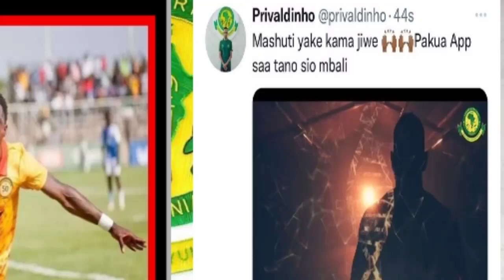🔴Breaking:GSM huyu ndo wanamtangaza saa Tano imevuja Record zake balaa Kennedy Musonda wa Zambia..!!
🔴Breaking:Kimeumana Kesi ya Feisali  na Yanga yafika pabaya Simba wamsaidia Mawakili Fei,TFF kuamua!
Simba sc vs Kvz fc (0-0) | Mapinduzi Cup 2023-Zanzibar (Aman Stadium) Highlights
🔴Live:Simba Sc vs Kvz Fc | Mapinduzi Cup 2023-Zanzibar (Aman Stadium)
🔴Breaking:Yanga wazua balaa Wamshusha mchezaji bora ligi ya Congo Tchakei Marouf Raia wa Togo..!!
🔴GSM wana balaa Wamshusha mshambuliaji mwingine hatarii Toka TP Mazembe ya DR Congo,kuongeza nguvu!!
🔴Alichokisema Manara baada ya Yanga kuifunga Kmkm sc ya Zanzibar (1-0) "Sisi Makolo hatuachi kitu"
Goli la Ambundo 90+5 Min' Yanga sc vs kmkm sc (1-0) | Kombe la Mapinduzi Zanzibar-2023 Highlights
Yanga sc vs kmkm sc (0-0) | magoli yaliyo koswa :Kombe la Mapinduzi Zanzibar-2023| Highlights
Yanga sc vs Kmkm sc (0-0) | Kombe la Mapinduzi Zanzibar-2023 (Aman Stadium) Highlights
🔴Kikosi cha kwanza cha Yanga leo dhidi ya KMKM SC kombe la mapinduzi Zanzibar ni balaa full...!!
🔴Breaking:TFF Waingilia kati kesi ya Yanga na Feisali Salum wamrudisha haraka, watoa TAMKO zito..!!
🔴Breaking:Yanga wasimamisha Africa muda huu,GSM baba Lao Luiz Miquissone mambo safi Jangwani,Bil..!!
Yanga Yafanya kubwa kuliko huwezi amini Konde Boy Luiz Miquissone atua jangwani GSM wameamua sasa!!!
Breaking:Morrison aikimbia Yanga tena hii ni balaa, akutwa akiuza jezi za Simba Ghana,Ameanza upya!!
Magoli yote Simba Sc vs Tanzania Prisons (2-1) | Ligi kuu ya Nbc Tanzania (Mkapa Stadium) Highlights
🔴Live:Simba Sc vs Tanzania Prisons | Ligi kuu ya Nbc Tanzania (Mkapa stadium) Highlights
🔴Alichokisema Mara ya kwanza Feisali Salum kuhusu kurudi KAMBINI Yanga kuikosa michezo hii,mkataba!!
Breaking:GSM wamrejesha Feisali Salum Yanga wamuandalia Mkataba mnono wamwagia mamilion ya pesa..!!
KMC vs Simba Sc (0-0) | Ligi kuu ya Nbc Tanzania (CCM Kirumba Stadium) Highlights
🔴Breaking:Azam wamtambulisha Feisali Salum Pigo zito kwa Yanga wasema bhado Mayele hizi sasa sifa.!!
Kimeumana! Simba baada ya kumsajili Saido NTIBAZONKIZA Yanga wajibu mapigo Mayele kuondoja!!!
Usajili wa Byaruhanga BOBOSI ndani ya Yanga dili lavurugika wazungu waingilia kati MANZOK atua Bongo
🔴Kipyenga cha Mwisho:Osman kazi Alivyotoa Utata! Penalt walionyimwa Simba vs Kagera,Redcard Afungiwe
🔴Alichokisema Manara baada ya Simba kudroo na Kagera sugar (1-1) "Makolo wamerogwa dhambi nyingi"hoi
Magoli yote Kagera sugar vs Simba sc (1-1) | Ligi  kuu ya Nbc Tanzania Highlights
🔴Live:Kagera Sugar vs Simba Sc | Ligi kuu ya Nbc Tanzania (Kaitaba Stadium) Highlights
Yanga wathibitisha BOBOSI kutua Tanzania atua na Beki kisiki wote wasajiliwa hili ni balaa...!
🔴Yanga na Miquissone wafikia hatua ya mwisho! Huwezi amini Waipiku Simba kweupe hili ni balaa..!!!
Msimamo wa Ligi Kuu ya Nbc Tanzania baada ya michezo yote ya mzunguko wa 16  Tareh 18 Dec 2022/23..
Magoli yote Geita gold vs Simba Sc (0-3) | Ligi kuu ya Nbc Tanzania Highlights
Yanga vs Polisi Tanzania (0-0) | kosa kosa Timu zote Ligi kuu ya Nbc Tanzania Highlights
🔴Yanga na Simba waingia katika ushindani mkalii baada ya Thomas Ulimwengu kumalizana na TP Mazembe!!
🔴Waarabu waibomoa Yanga watua kwa Beki kisiki Dickson Job kutua Al Ittihad ya Misri waweka dau hili!
🔴Yanga watoa Orodha ya wanao Temwa dirisha dogo na wanaouzwa na kununuliwa Orodha kamili hii hapa.!!
🔴Breaking:Kimeumana huko! zahera amchomoa Makambo yanga atua polisi Tanzania pengo lake kuzibwa na!!
🔴Kimeumana! Imefichuka Orodha ya wachezaji Yanga wanao temwa dirisha dogo & Wanao sajili hawa hapa!!
🔴Breaking:Wanachama Wa Yanga wamtaja anaempangia kikosi Nabi,Rais wetu anaivuruga Yanga,Hatutofika!!
Kimeumana! Caf watoa Tamko kuiondoa Yanga Kombe la Shirikisho baadaya kuifanyia figisu club Africain
🔴Matukuo(10)Tata! Yanga vs club Africain (0-0) Caf Confederation Cup,Goli lilokataliwa,Penalt,vurugu
🔴Breaking:Yanga wapata kesi nzito CAF, Club Africain wareport mda huu tukio la kumwagiwa kemikali..!
🔴Alichokisema Manara baada ya Yanga kudroo na Club Africain ya Tunisia (0-0)CAFCC "Makolo wameroga"
Yanga Sc vs Club Africain (0-0) | Kombe la Shirikisho Africa | CAF confederation Cup 2022
🔴Live:Yanga Sc vs Club Africain | Kombe la Shirikisho Africa | CAF confederation Cup 2022
🔴Alichokisema Manara kabla ya mchezo wa Kombe LA Shirikisho Africa (Yanga vs Club Africain) Leo ni..
🔴Kocha Nabi atangaza kikosi cha kwanza cha Yanga dhidi ya Club Africain, kombe la shirikisho Afrika!
🔴Breaking:CAF watoa tamko zito baada ya kupokea Report ya FIFA kufungiwa kwa Tunisia,wabadiri ratiba
🔴Msimamo wa Ligi kuu ya Nbc Tanzania baada ya mechi zote za mwezi Oct 31 2022/23, Yanga,Simba,Azam